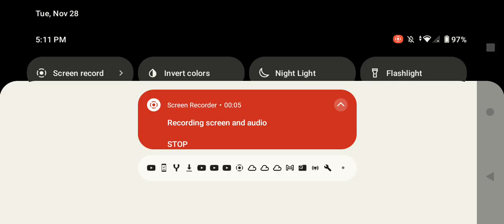Tenderheart's Swan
Untruths And Consequences